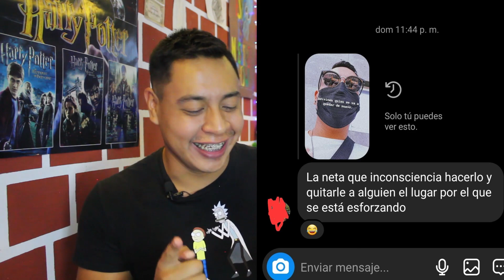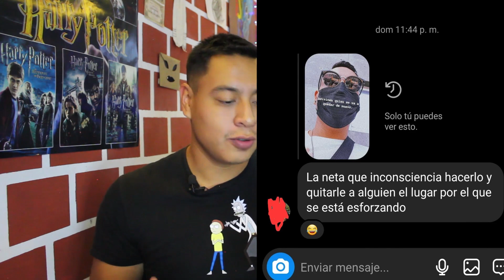Lo admito... "Solo les QUITO su lugar en la UNAM" ||Video motivacional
-Hola showsheros cómo están!!!
El día de hoy les cuento de como "les quito su lugar en la UNAM" porque según gente, yo no merezco estar ahí xD, también es motivacional para todos aquellos que les han dicho lo mismo, espero te guste y ayude:')